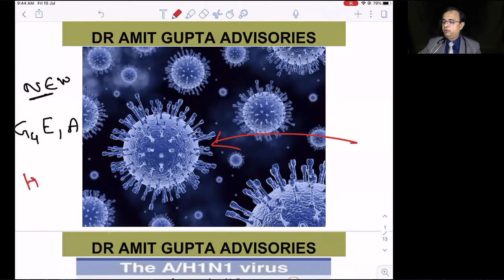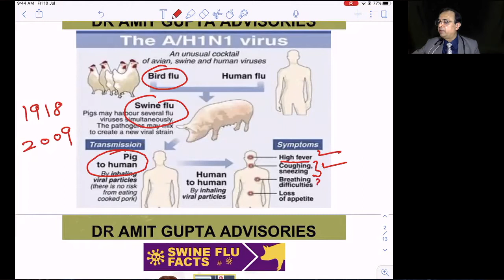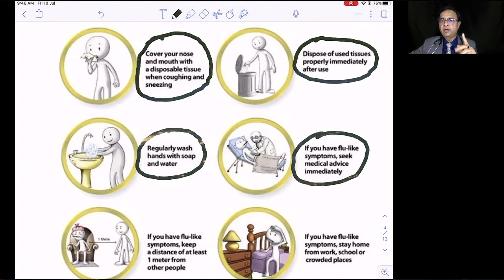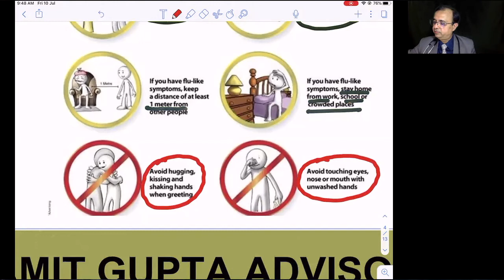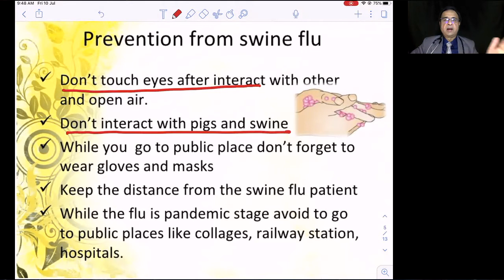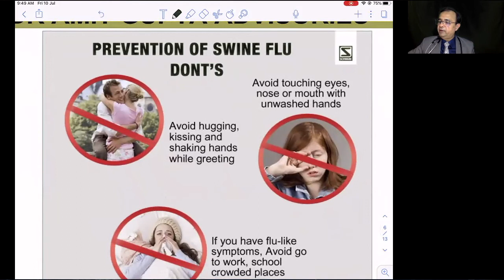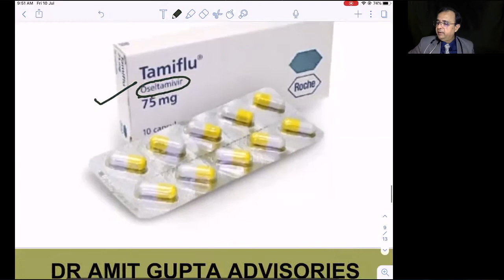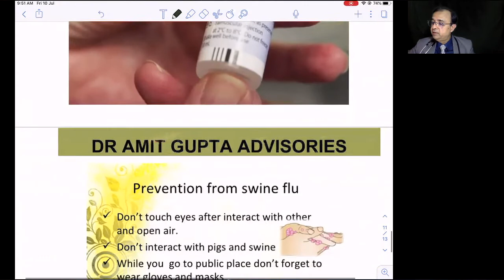THREATOFANOTHER PANDEMICAFTERCORONA/ NEW STRAIN OF SWINE FLU FROM CHINA BE CAREFUL BY DR AMIT GUPTA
THREAT OF ANOTHER PANDEMIC AFTER CORONA / NEW STRAIN OF SWINE FLU THIS TIME.  EMERGING FROM LIVE ANIMAL MARKETS OF CHINA AGAIN. YEAR 2020 DOES'NT LOOK EASY TAKE ADVISED PRECAUTIONS STOP BUYING CHINESE PRODUCTS  BE VEGETARIAN WEAR MASK GLOVES PROPER HAND WASHING BE CAREFUL
BY DR AMIT GUPTA